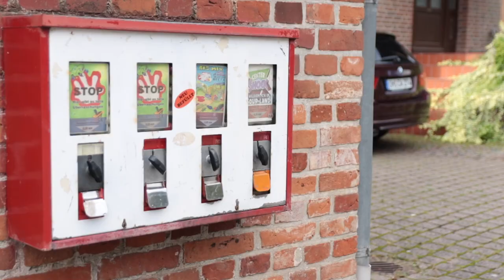Dr. K Schwerin - Mini-Tour Vlog (HD)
Am 09.September 2022 spielten wir mit den genialen EXAT im Dr. K in Schwerin als Teil des Punk-Chaos-Wochenendes. Lennart von Lenopia hat das ganze für euch in einem kurzen Vlog festgehalten.

Lyrics: Hoffmann/Neumann
Edit: Lennart Jürgensen, Lenopia

Special Thanks to:
EXAT & Dr. K in Schwerin sowie Kai Michelmann, Henry Kreft, Gerrit Stieglitz & Henning Schmidt . .

NEW ALBUM - Im Namen des Wahnsinns
- OUT NOW -